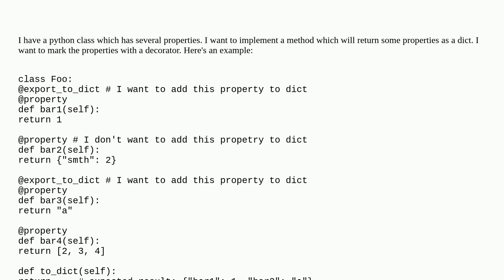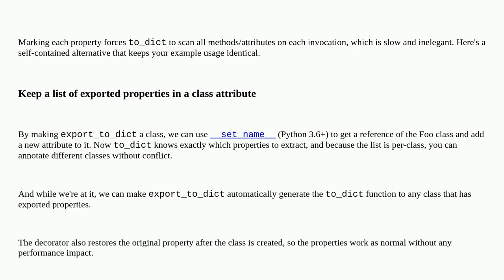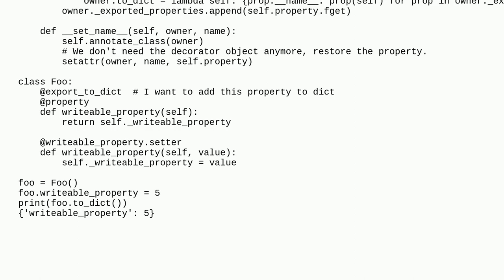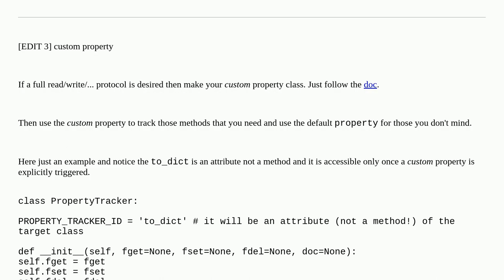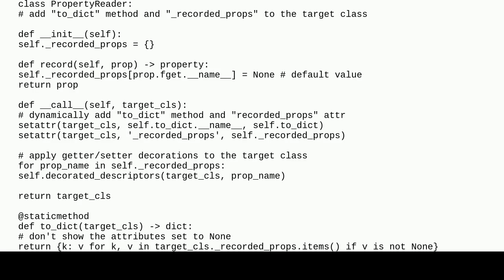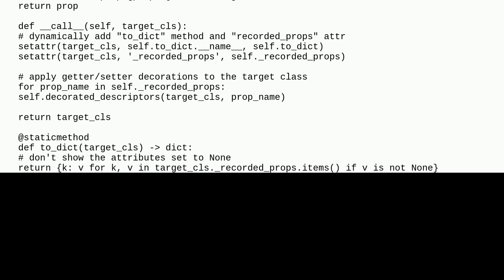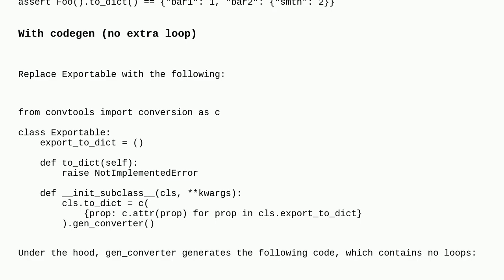How to export to dict some properties of an object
A special thanks goes out to the community

  properties python decorator